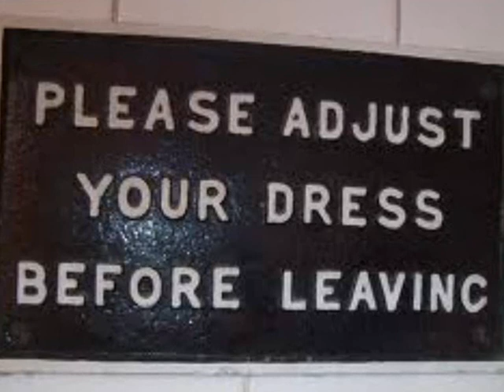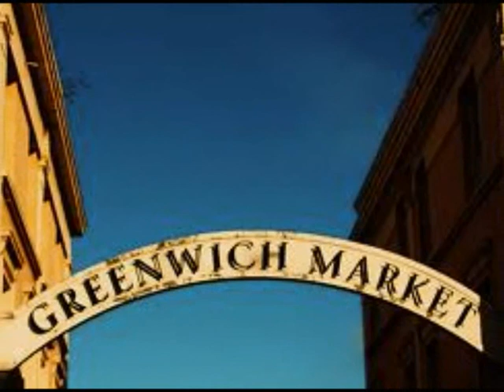Faces - Debris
This one is really for myself. "Debris", a song written by Ronnie Lane, for his father, from the 1972 Faces album, "A Nod's As Good As A Wink" (to a blind horse). This has been a long time favourite of mine, and now that I'm a little older and wiser, seems even more significant. Clip show for fun, mainly scenes of London with a few additions. I hope you like it.